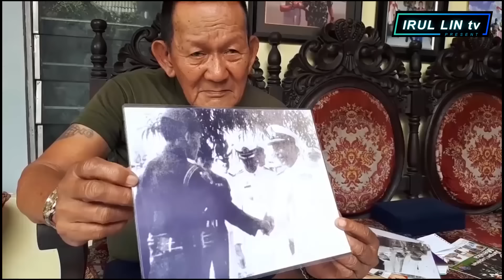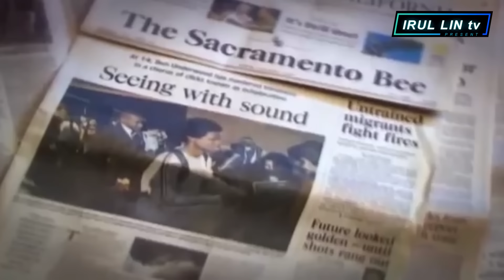INI DIA ORANG PALING SAKTI DI INDONESIA!! KAMU GAK AKAN PERCAYA. SEBELUM MELIHAT LANGSUNG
hai gais berjumpa lagi dengan saya di channel irul lin tv.
buat sebagian besar dari kalian pasti pada suka nonton super hero jagoan dari luar negeri atau dalam negeri kan. hehe sama saya juga. kisahnya yang seru dan unik karena menceritakan seseorang yang mempunyai kemampuan khusus seperti mengeluarkan listrik, bernafas dalam air dan lain sebagainya.

deskripsi: irul lin tv merupakan channel yang akan membahas seputar hal menarik seperti, fakta, berita viral, misterius, menakjubkan, lucu, teknologi, hal menarik, unik, canggih atau bahkan aneh. dan sebagainya. pastinya akan membuat kalian suka dan terhibur dengan konten yang disajikan pada channel irul lin tv ini